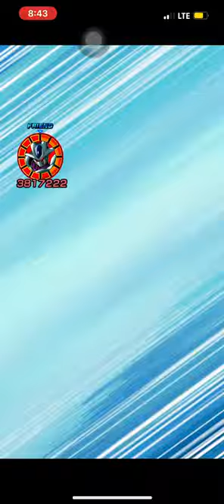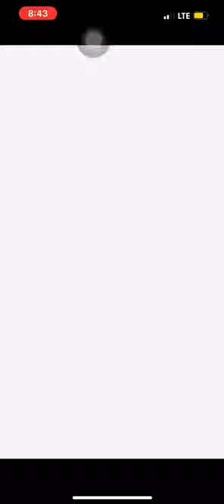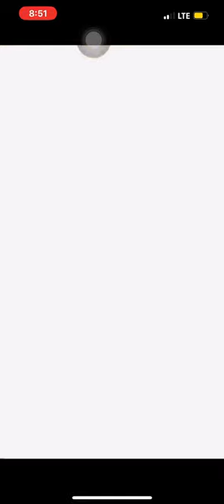Attempting to Beat Legendary Vegeta Event with Wicked Bloodline Cat! -Global Dokkan Battle-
Now that wicked bloodline is 1000% Stronger after WWC I wanted to see how the team did against vegeta!